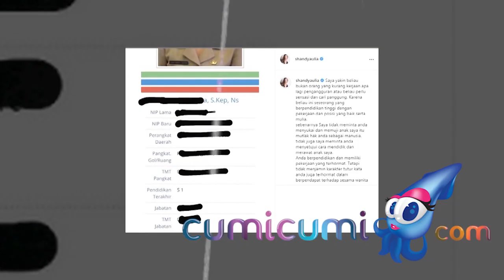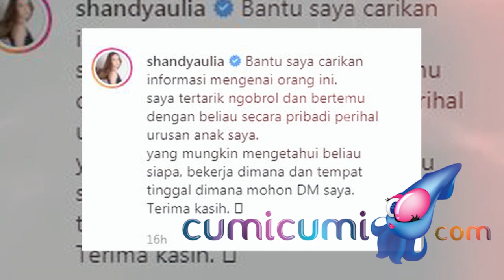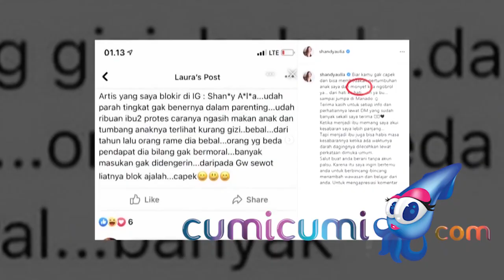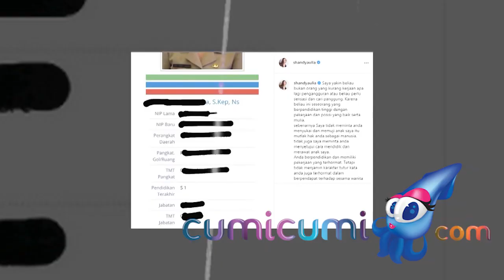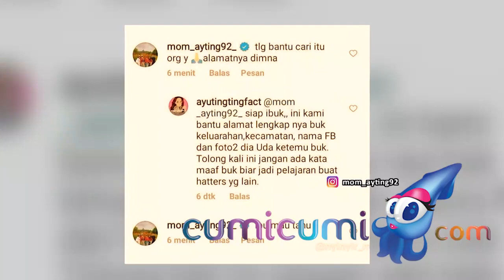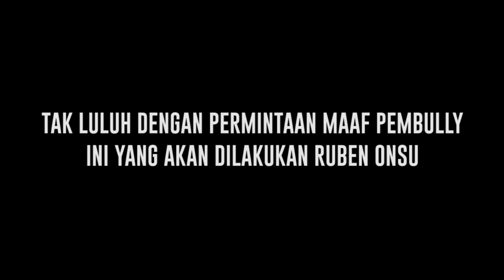Tidak Terima Anak Jadi Bahan Bully, Ini Deretan Selebriti yang Siap Bawa Jalur Hukum untuk Pembully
Anak dirundung oleh pembully. Sebagai orang tua Shandy Aulia, Ayu Ting-Ting hingga Ruben Onsu melaporkan para pembully ke polda. Shandy Aulia yang telah laporkan seorang pembully yang bekerja sebagai perawat kini Aprlia Bakara melaporkan balik Shandy Aulia dengan pasal berlapis. Ayu Ting-Ting yang tak terima Bilqis di bully oleh Kartika Damayanti. Kartika Damayanti yang sempat minta maaf, Ayu dengan tegas tetap lanjutkan ke proses hukum. Hingga sama yang dialami dengan Ruben Onsu sang anak di bully dan akan terus dilanjutkan kejalur hukum untuk beri efek jera kepada pembully.